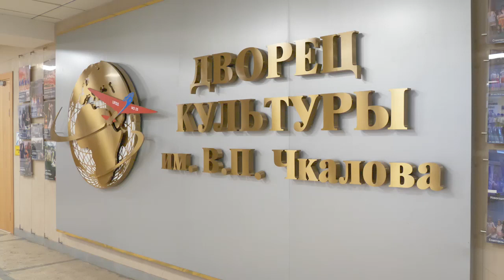Результаты ремонта ДК имени В.П. Чкалова проверил глава округа Андрей Булгаков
Дворец культуры имени Чкалова кардинально преобразился после ремонта. Результат проведённых работ проверил глава округа Андрей Булгаков.